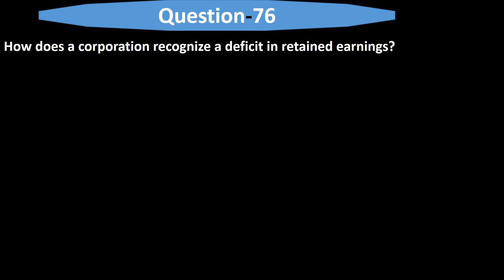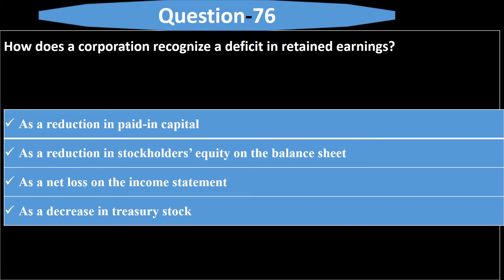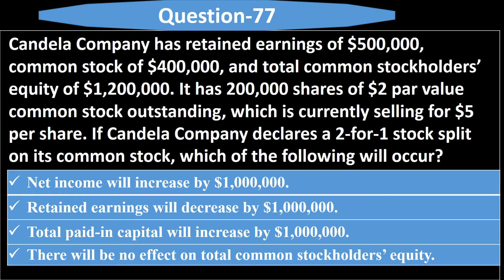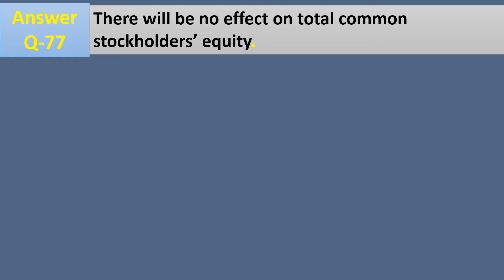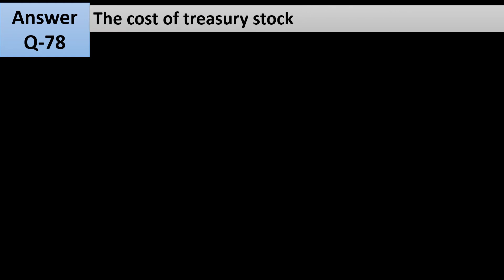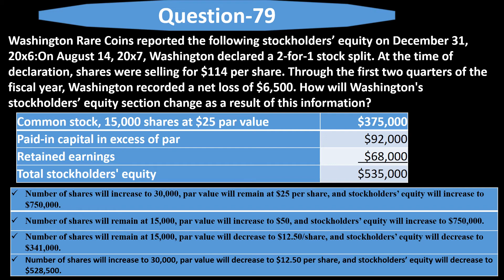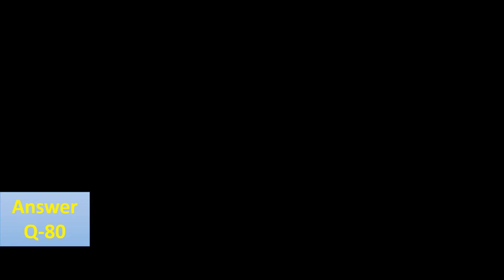CMA-USA Part-1-year 2020-Q &A 76-80 Section A Topic Statement of Changes in Equity & Balance Sheet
Questions 76-80
CMA-USA Part-1-year 2020-Question & Answer  Series . More than 2000 questions and answers . A complete way to PASS CMA
Section A External Financial Reporting Decisions
Topic 1. Financial Statements
Section 2-Topic Statement of Changes in Equity &  Balance Sheet
 Questions 76-80